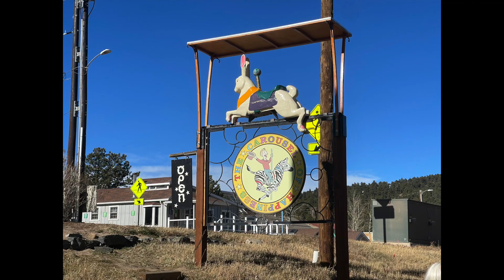Nederland, Colorado, Drone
A Colorado Thanksgiving trip means the Mavic 2 Pro is up in the air.
We made a trip from Fort Collins to the quaint and cute city of Nederland about 90 minutes away. Hope you enjoy as much as I did.